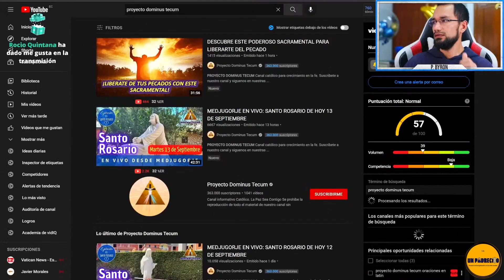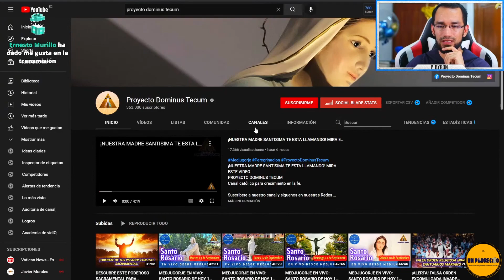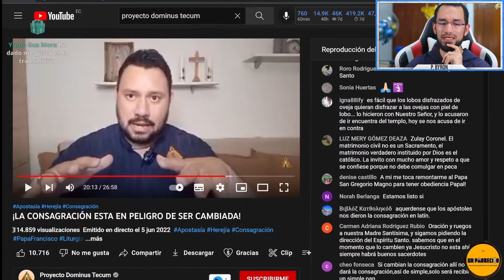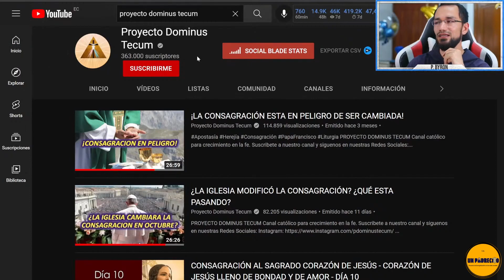VATICANO🔺¿Cambiará la consagración en este mes de octubre?👈